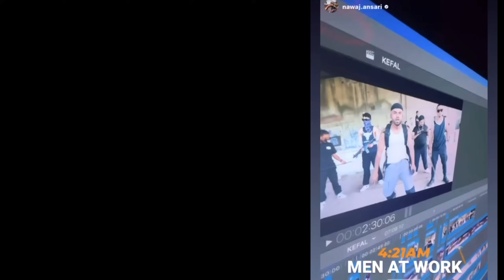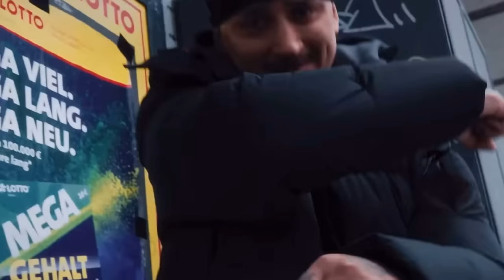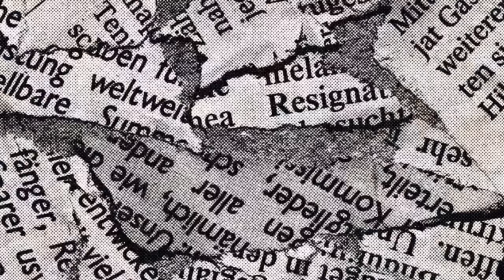NAWAJ ANSARI VS JAMESY DISS [EXPLAINED] 😱WHY NAWAJ ANSARI RELEASED KEFAL HALUK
This video is about new diss track dropped by Nawaj ansari. This diss track is called KEFAL HALUK this diss is for another nepali rapper jamesey. In this video we are going to discuss why Nawaj is dissing jamesy. As per the video and information,jamesey have his opinion about Nawaj ansari in his live and he also had some subliminal lines in his song.

Nawaj ansari diss jamesy
Nawaj ansari kefal haluk
Kefal haluk diss song
Why Nawaj ansari diss jamsey
Jamesey vs Nawaj ansari
Nawaj ansari new song